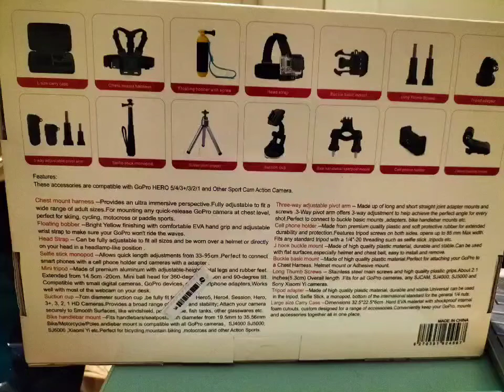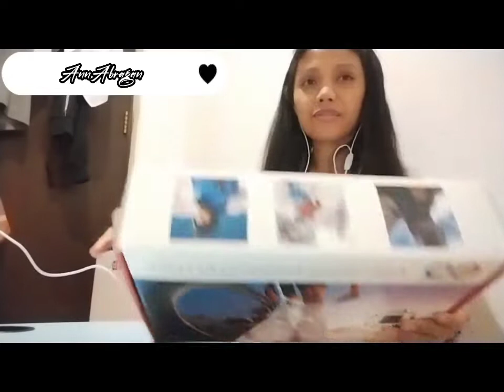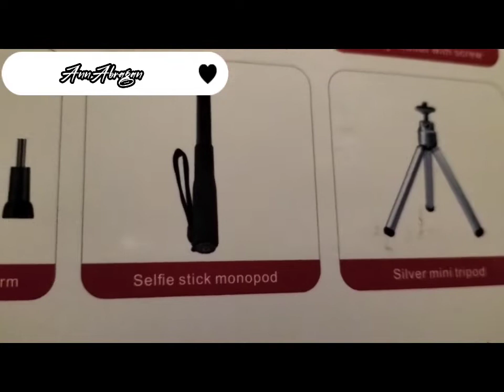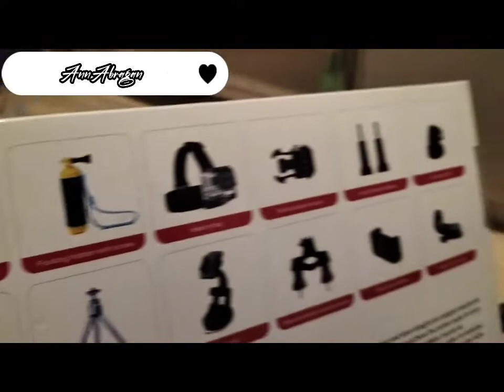Adventurouz Ann||Unboxing Action Camera 14n'1 kit